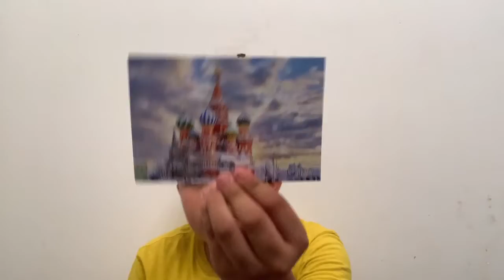Treats unboxing!!|| It’sJustAngel